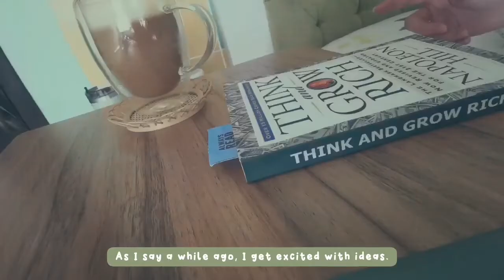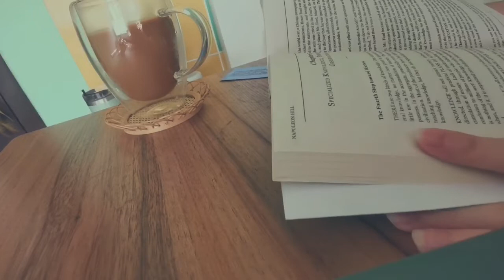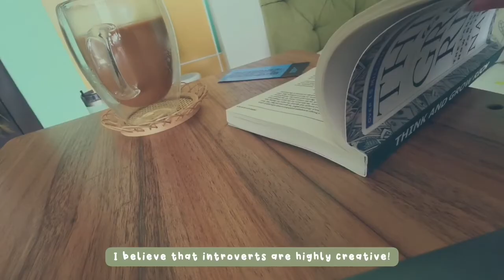real day in the life of an introvert | why i'm so quiet (things introverts want you to know)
Hi! I'm an introvert. A lot of people asks, "why are you so quiet", "why are you so shy?"
In this vlog, I talked about how my day was as an introvert and things introverts want you to know. This is also how I recharge my social battery and reset for the week.

Let me know if you can relate with me or you know someone just like me. Happy weekend everyone! :)

Any video content suggestions?